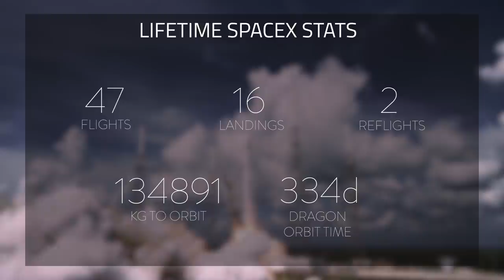SpaceX Monthly Recap | September 2017 | Spaceplane, Explosions, and IAC 2017!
♫ | Savfk - Symbiosis
A monthly series reviewing SpaceX events and news!